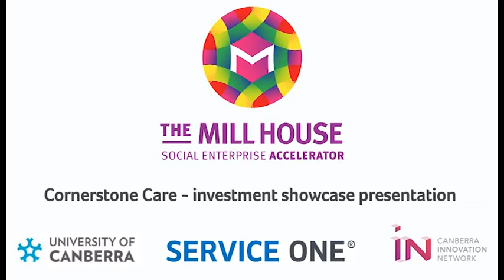Investment showcase Cornerstone Care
Mill House GRIST participant pitching at the 2018 GRIST Graduation and Social Impact Investment Showcase

31 July 2018

For more information on the Mill House Social Enterprise Accelerator Programs,